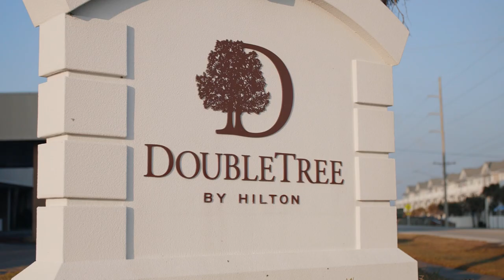Raising Private Money With Jay Conner